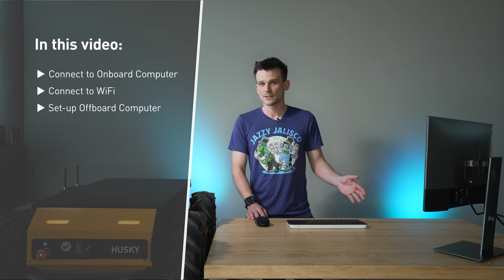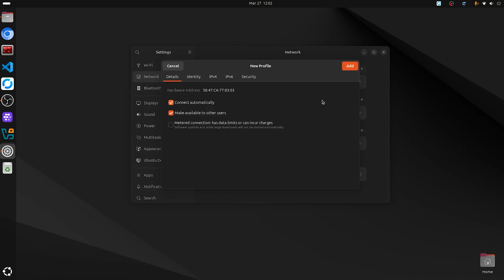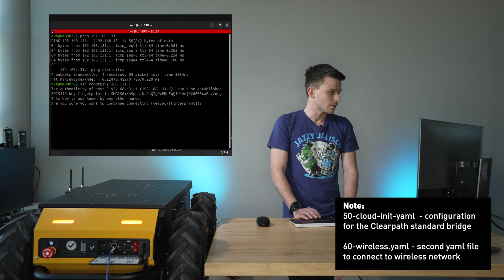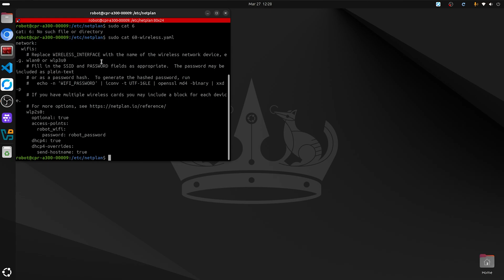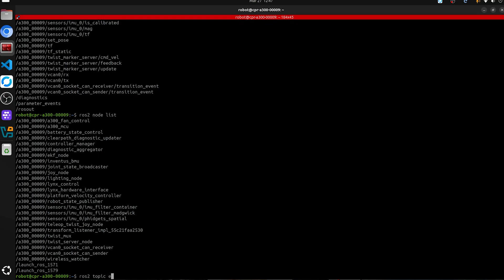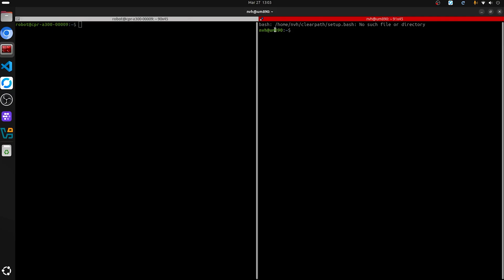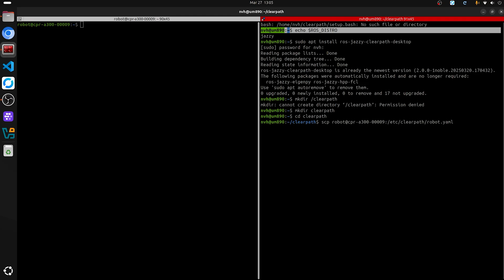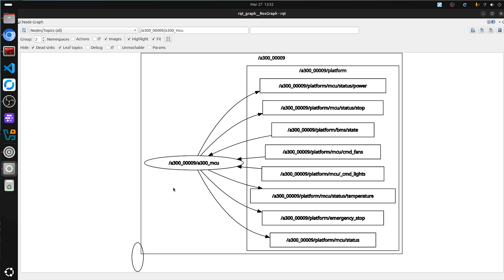Husky A300 Getting Started Guide: Set-Up and Configuration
Computer Set-up (the video shows the manual version, an automatic version is now available)

0:00 Introduction
00:47 Connect to onboard computer
3:10  Connect to wifi
6:58 Set-up offboard computer
10:58 Conclusion

Whether you're testing novel autonomy algorithms, developing a robust prototype, or sending your system out to do real-world work, Husky is up for the challenge! Learn more about Husky A300 here:

Clearpath Robotics by Rockwell Automation is a global leader in unmanned vehicle robotics for research and development, and provides hardware, software, and services to enable mobile robotics product deployment and operation. Clearpath works with over 500 of the world’s most innovative brands in over 40 countries, serving markets that span mining, military, agriculture, aerospace, and academia. Clearpath was recognized as a Robotics Business Review’s RBR50 Robotics Innovation Awards 2023 Winner.